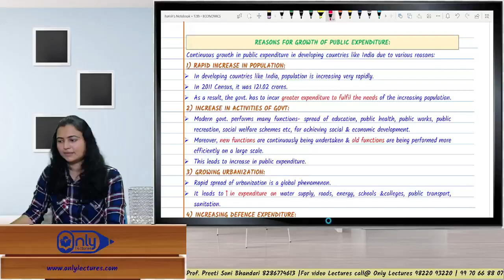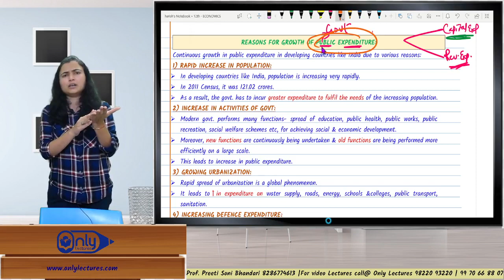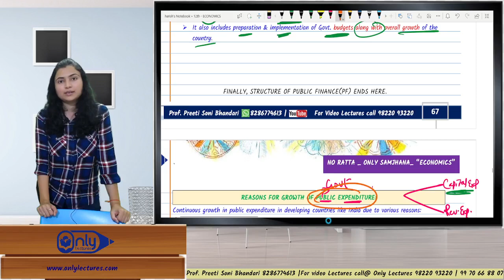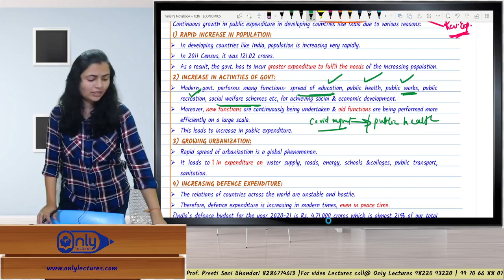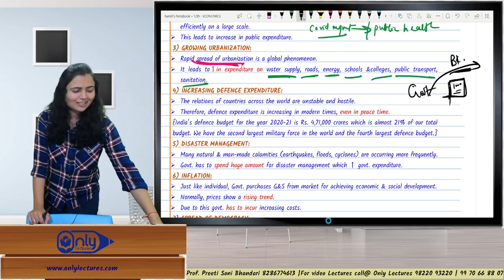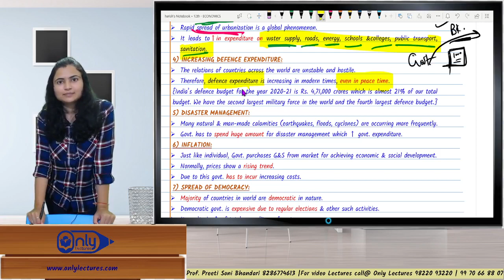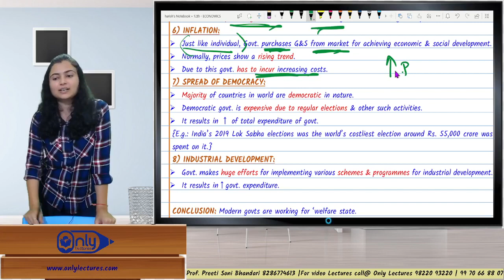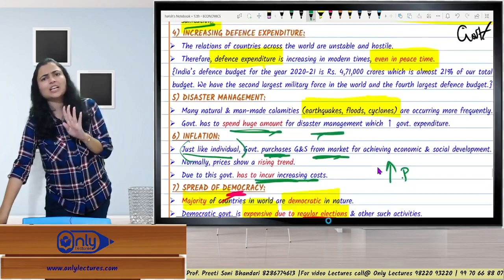Lecture 9 | 8 Public Finance | Economics | 12th Commerce | By CS Preeti Soni Bhandari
📈 Explore the World of Public Finance! Join CS Preeti Soni Bhandari in this informative lecture on 'Public Finance' for 12th Commerce students. 🌟 Delve into the dynamics of government revenue and expenditure, understand key concepts, and gain insights into fiscal policies.

Public Finance
Economics Lecture
12th Commerce
CS Preeti Soni Bhandari
Government Revenue
Fiscal Policies
Government Expenditure
Commerce Education
Economics Tutorial
Economics Lessons
12th Commerce Syllabus
Commerce Studies
Understanding Public Finance
Economics Education
Economic Concepts
High School Economics
Commerce Curriculum
Economics Explained
Fiscal Management
Economics Fundamentals